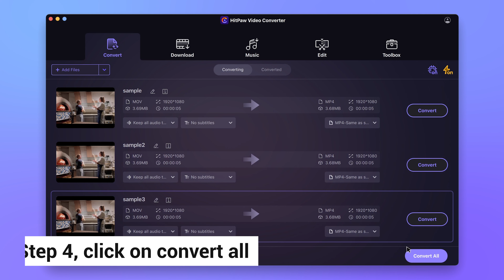How to Batch Convert MOV to MP4 in Seconds? (2024 Tutorial)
This video is a quick tutorial on how to batch convert MOV to MP4 files in seconds. Hope it helps!